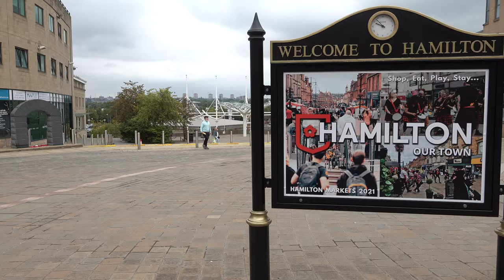Hamilton Walk: Town Centre【4K】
Located in South Lanarkshire, and around 10 miles southeast of Glasgow, is the town of Hamilton.

Geographically, Hamilton is situated in the central Lowlands of Scotland on the south bank of the River Clyde at its confluence with the Avon Water. It is the historical county town of Lanarkshire.

Originally, Hamilton was known as 'Cadzow', derived from the Celtic word 'Cadihou', the name of the 6th century summer hunting lodge of Rederech, ruler of the ancient Kingdom of Strathclyde. During the 12th century the area was created a Royal Barony by David I and under the rule of Robert the Bruce, was given to Walter FitzGilbert of Hameldone in Northumberland.

Walter's descendant Sir James Hamilton married Mary Stewart, the sister of James III, and was created Lord Hamilton. In 1445 a charter was granted from James II to the first Lord Hamilton, from which point on the town was renamed to Hamilton. It became a Royal Burgh in the 1540s.

The 19th century saw a surge in population in Hamilton with the emergence of the cotton and coal industry in the town. By the 1840s the Hamilton Branch of Caledonian Railway was completed. This allowed for transportation of goods out of the town, and with it, further growth. Caledonian Railway itself would later become the northern section of what we now know as the West Coast Main Line from London Euston to Glasgow Central.

Renowned explorer and missionary Dr. David Livingstone lived in the town for a brief period. He was awarded the Freedom of the Town of Hamilton. After his death in Africa he became a posthumous national hero due to his work towards abolition of the African slave trade.

Hamilton is represented in sport by Hamilton Academical Football Club. They were founded in 1874 from the school football team at Hamilton Academy. They are the only existing professional club in British football to have originated from a school team.

TIMESTAMPS:

0:00 Gateside Street
1:49 Quarry Street
7:56 Castle Street
11:09 Cadzow Street
12:38 Cadzow Lane
13:12 Cadzow Street
17:02 St Mary's Catholic Church
17:09 Cadzow Street